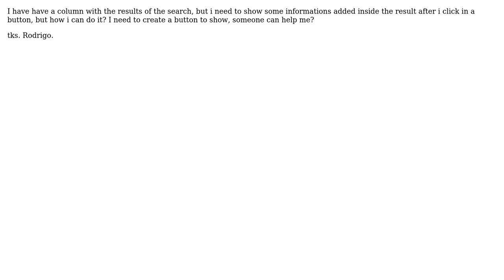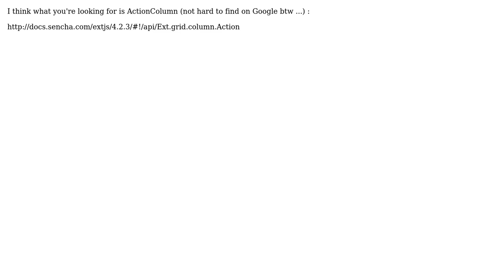How to add a extjs button in a column in the grid to show another window? (2 Solutions!!)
How to add a extjs button in a column in the grid to show another window?

With thanks & praise to God, and with thanks to the many people who have made this project possible! | Content (except music & images) licensed under CC BY-SA | Music | Images & others | With thanks to user Tarabass user Rodrigo R. Mietlicki user Benoit Cuvelier and the Stack Exchange Network Trademarks are property of their respective owners. You are responsible for your own actions.